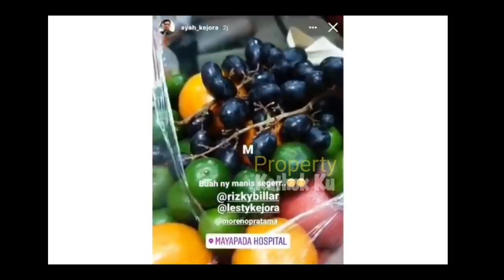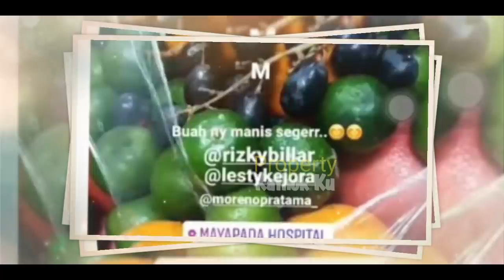Lesti Billar Ada Acara Keluarga? Apakah LESLAR MALAM INI LAMARAN???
Jangan Lupa: _
Thankz!!..